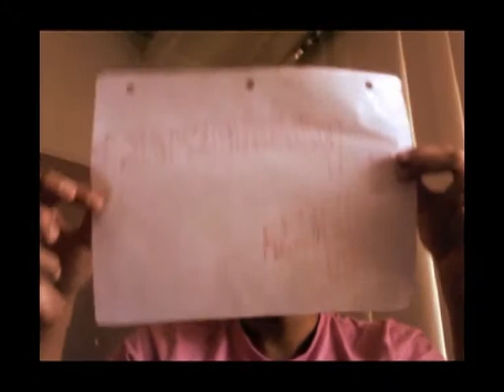50 Years of Togetherness Courtesy Ms Seema Jajodia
The Film was the Creative Mind of Seema Mam. The interesting thing about this the film is that all the footage which we see was shot on 16mm during the early 50's.